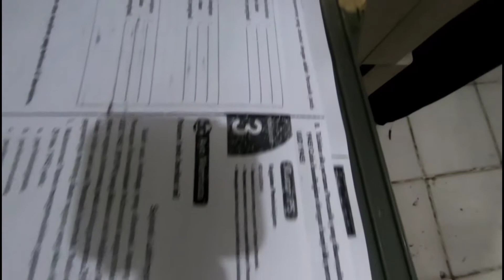CARA MEMBONGKAR DRUM UNIT || COPIER CANON